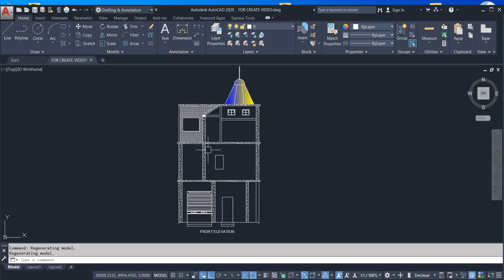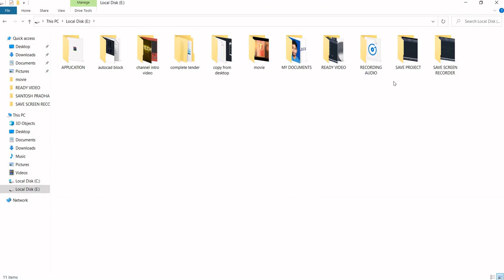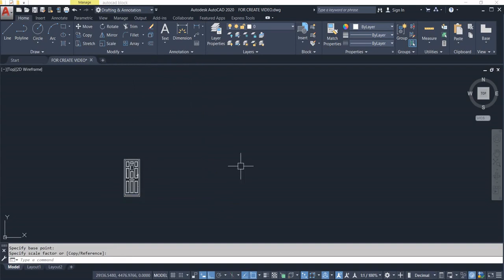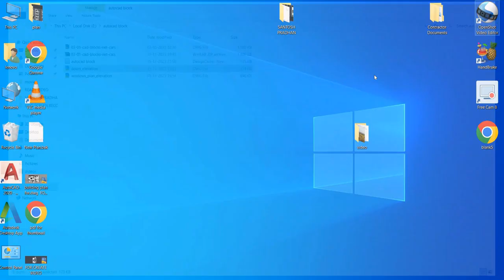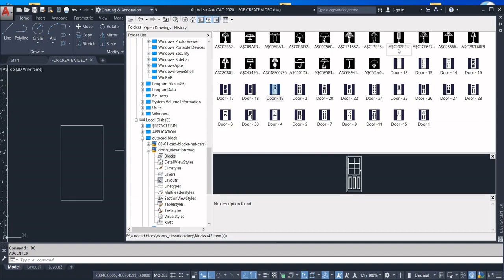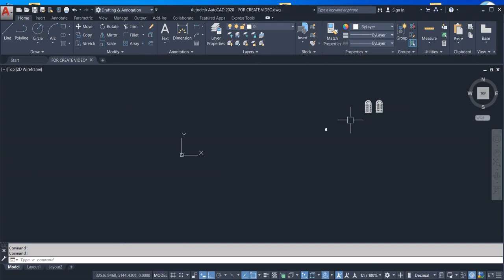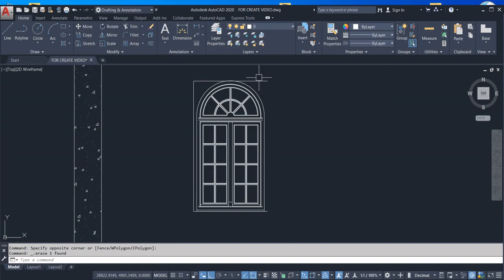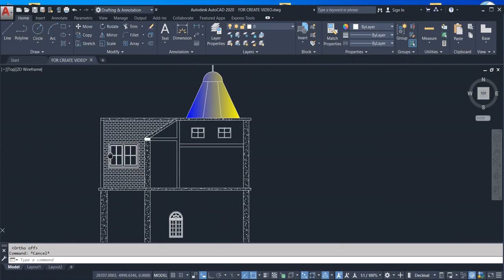How to insert Furniture Blocks in AutoCAD.How to insert Ready Blocks in AutoCAD.